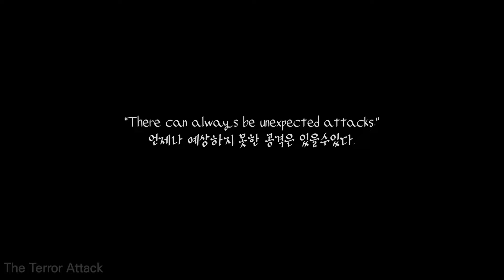Fear attacks | The Best Epic Battle Music | Powerful & Heroic Themes 에픽, 트레일러음악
"Fear attacks" | Best Epic Music | Inspirational & Motivational, Cinematic Orchestral Soundtrack
에픽뮤직, 에픽음악, 트레일러 음악

♦ Welcome to this epic music playlist featuring cinematic orchestral soundtracks
    that will inspire and energize you. This collection includes powerful and
    emotional tracks perfect for movies, trailers, video games, or personal motivation.
    Whether you’re preparing for an intense workout or
    need a dramatic background for your next project, these tracks will bring the energy you need!

♦ Video Description: All videos are AI generated.

   ■ Track List
        1. Fear attacks

◎ All of these tracks are designed to evoke emotions of power, determination,
    and triumph. Featuring orchestral strings, powerful percussion, and ambient synths,
    these pieces are perfect for any high-energy situation.

Thanks for listening, and we hope you enjoy the journey through sound!